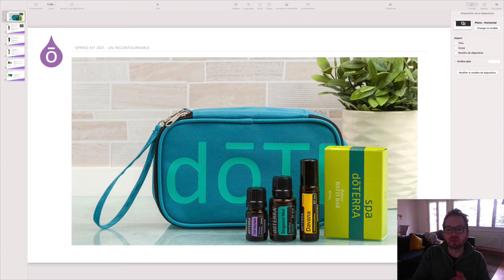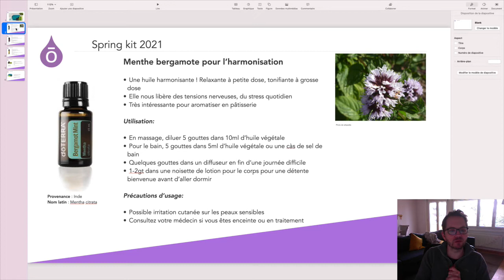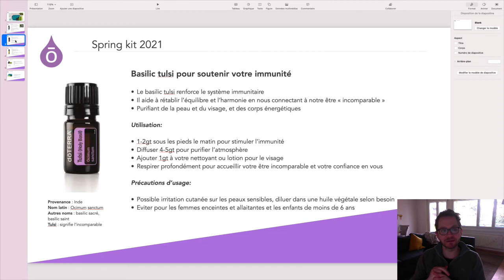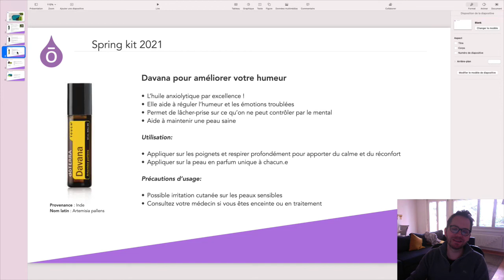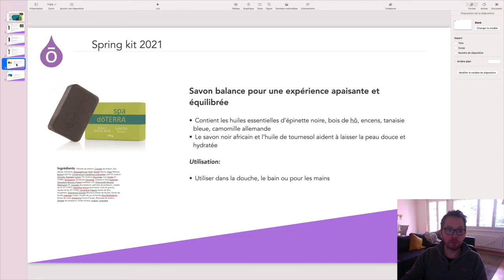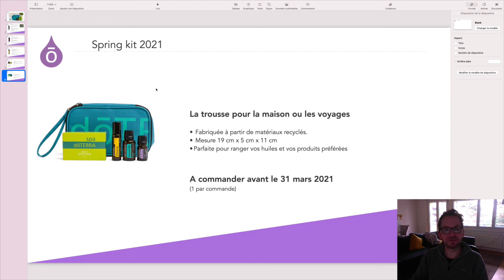Présentation du Spring kit 2021 doTERRA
*** Liens pour plus d'infos ***

🌿🌿 Huiles essentielles 🌿🌿

Envie d'en savoir plus pour développer un revenu complémentaire ?

Envie de connaître les huiles essentielles et dōTERRA ?

💎💎 Cristaux 💎💎

Vers le PDF "comment purifier et recharger simplement vos cristaux"

🙏🙏Merci pour votre soutien ! C'est grâce à vous et pour vous que je continue à faire ces vidéos !!! 🙏🙏
Magie des cristaux - Don de la nature